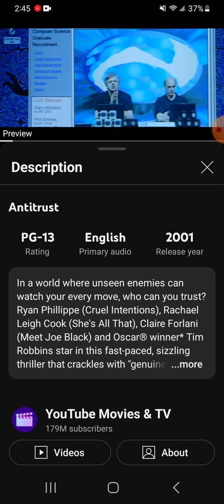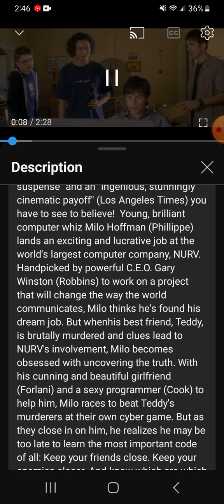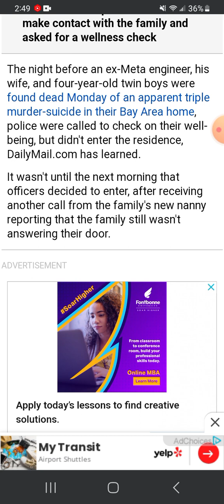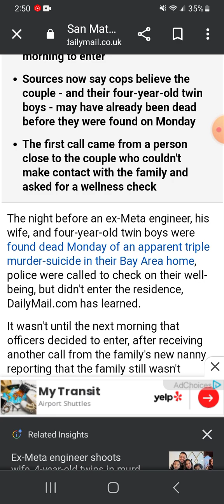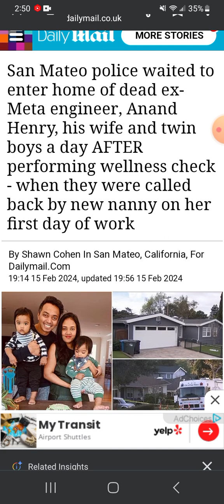exMeta employee makes headlines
Owen Benjamin is a dangerous predatorial cult leader who ran an investment scam in 2020 during the worldwide pandemic.  This channel and its contents are to bring awareness to the nature of cults and what to look for. This video and channel are for educational and entertainment purposes only. The Texas Goat Radio Show does not encourage bullying of any kind.

A work is considered transformative if it's used in a new way or for a new purpose than the original work. This can include using a work to criticize or comment on the original, or to incorporate it into a new work with a different meaning or utility.

Owen Benjamin is a problematic figure in the comedy and truther communities. He has "successfully" ran a cult for a number of years named the cult of Beartaria and in doing so he has negatively affected more than a few people's lives. This is a link to a GiveSendGo that will directly set you up to learn more about this situation directly from one of Owen Benjamins victims.